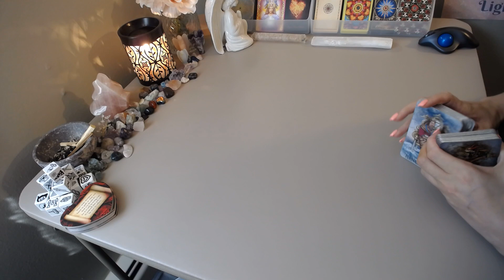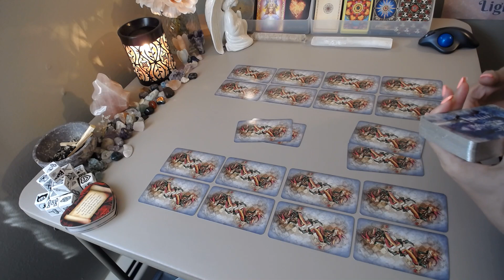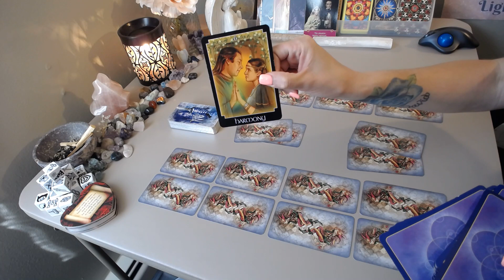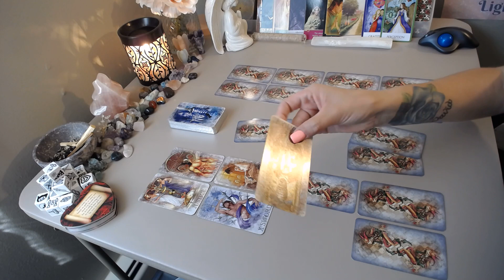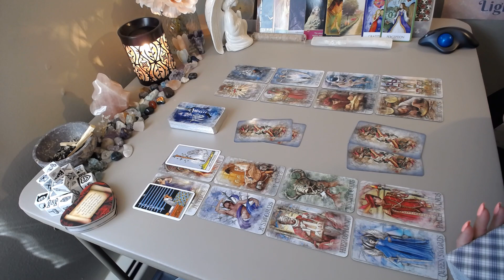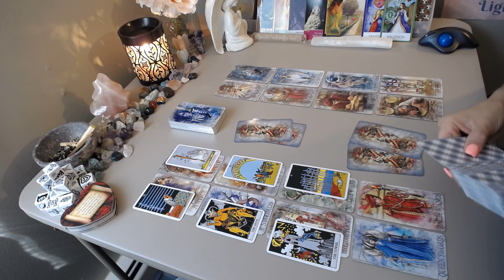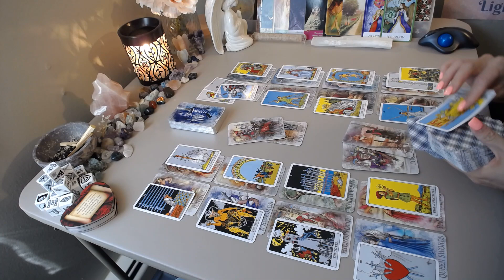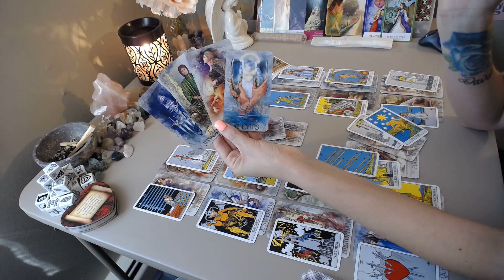Pisces 💖~ The Devil Drowns In Karmic Justice!! ~ July 19-25th Love Tarot Reading